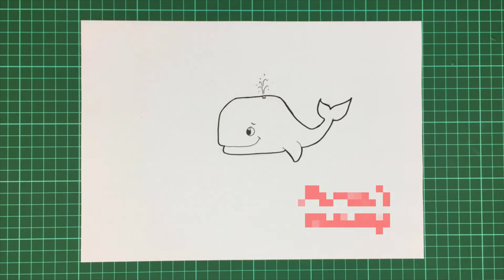How to Draw Whale Easy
➜ Learn How to Draw Whale EASY Step by Step Way while having fun and building skills and confidence.